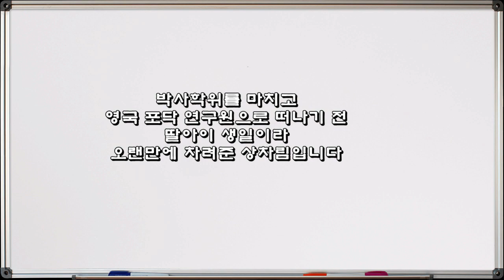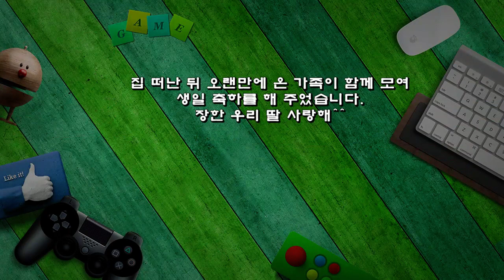이별을 앞둔 딸아이의 생일 상차림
박사학위를 마치고
영국 포닥 연구원으로 떠나기 전
딸아이 생일이라
오랜만에 차려준 상차림입니다

1. 잡채
▶ 재료: 당면 한 줌, 오리훈제 100g, 양파 1/2개, 당근 1/5개, 진간장 3숟가락, 식용유, 영양부추, 참기름, 깨소금, 후추, 소금 약간
▶ 만드는 순서
㉠ 당면은 끓는 물에 삶아낸 후 찬물에 헹궈주고, 준비한 채소도 먹기 좋은 크기로 썰어둔다.
㉡ 프라이팬에 오리고기를 볶아 기름이 나오면 마늘을 넣어준다.
㉢ 당근, 양파, 소금을 넣고 볶은 후 그릇에 따로 담아둔다.
㉣ 삶은 당면, 식용유, 간장을 넣고 볶아준다.
㉤ 불을 끄고 영양부추를 넣어준 후 볶은 채소와 함께 섞어준다.
㉥ 참기름, 깨소금, 후추를 넣고 마무리한다.

2. 쇠고기 미역국
▶ 재료: 마른미역 1컵, 쇠고기 200g, 물 8컵, 멸치액젓 3숟가락, 다시마 2조각, 참기름 약간
▶ 만드는 순서
㉠ 불린 미역, 참기름을 넣고 볶아준 후 쇠고기도 넣어준다.
㉡ 끓는 물을 붓고, 다시마를 넣고 액젓으로 간을 한다.

3. 생선구이와 새우구이
▶ 재료: 생선 1마리, 새우 5마리, 식용유 약간
▶ 만드는 순서
㉠ 식용유를 두르고 생선, 새우를 넣고 노릇노릇 구워낸다.

4. 대패삼겹살 채소 찜
▶ 재료: 대패삼겹살 150g, 숙주 1봉, 영양부추 1봉, 청양초 양념장, 통깨 약간
▶ 만드는 순서
㉠ 삼발이에 삼겹살, 숙주, 영양부추를 올려 쪄낸다.
㉡ 접시에 담고 통깨를 뿌려 청양초 양념장과 함께 담아낸다.

집 떠난 뒤 오랜만에 온 가족이 함께 모여
생일 축하를 해 주었습니다.
장한 우리 딸 사랑해^^